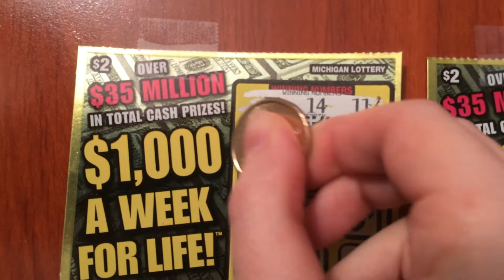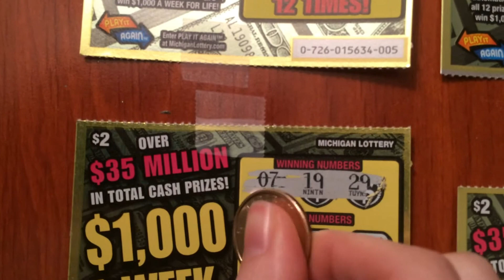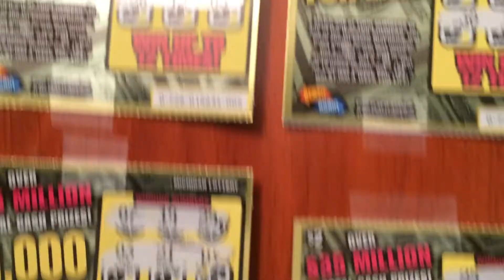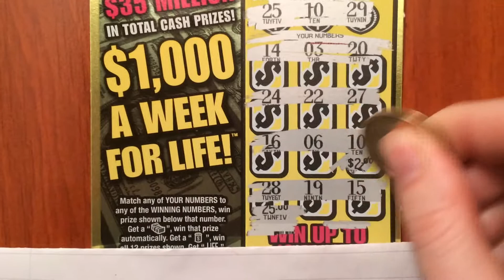$1000 a Week for Life Instant Tickets 4/9/15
These are the $2 $1000 a Week for Life scratch offs.  Cool tickets. I think I'll buy flying lessons with all this money!